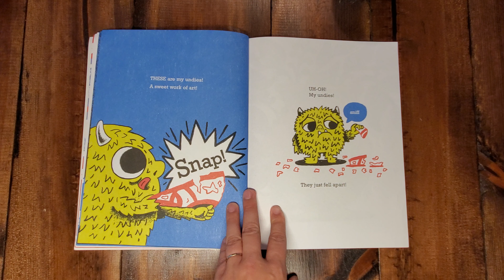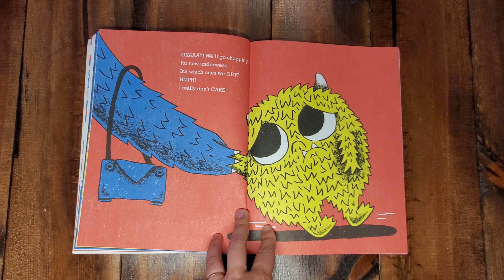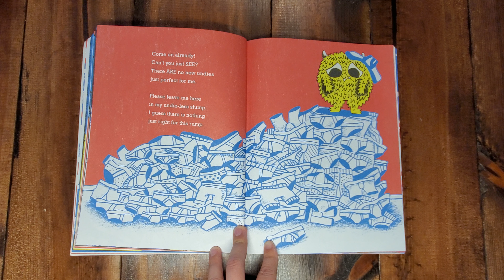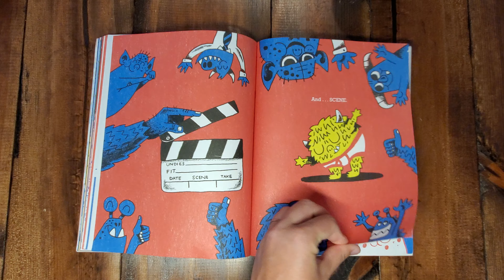Monster's New Undies, Story Time with The Book Mama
Hello friends and welcome to Story Time with The Book Mama.

Today we are reading Monster's New Undies by Samantha Berger, illustrated by Tad Carpenter.

"Monster is JUST FINE with his old undies, thank you very much. But when his undies fall apart, what's a monster to do? His mommy takes him shopping, of course! But finding the perfect pair of undies is not going to be easy. . ."

Link to buy this book